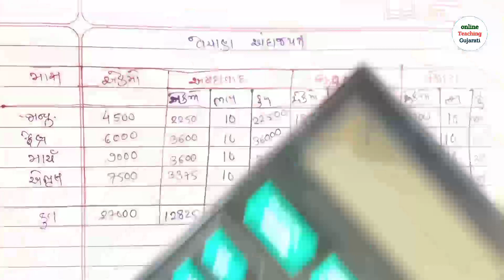M.com sem 1 Gujarati medium l Accounting for Management l colleges l Ch-1 l All gujarat universitys